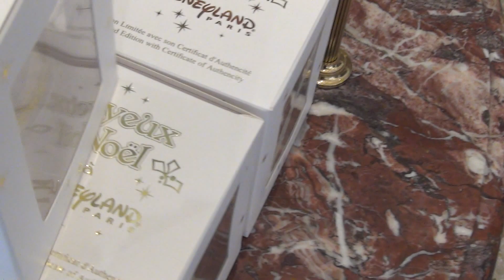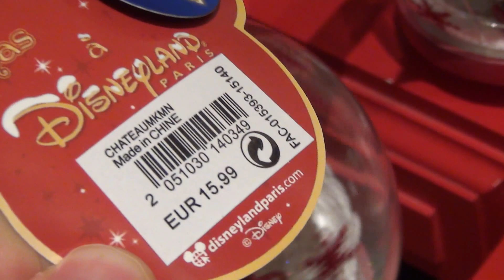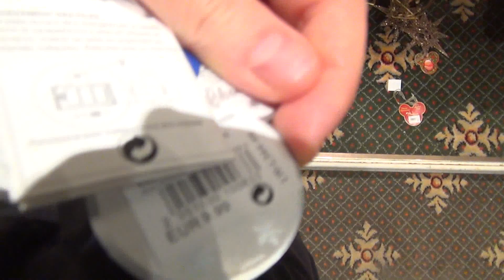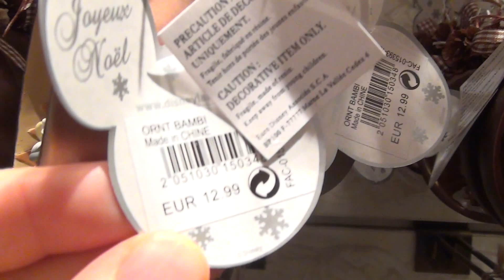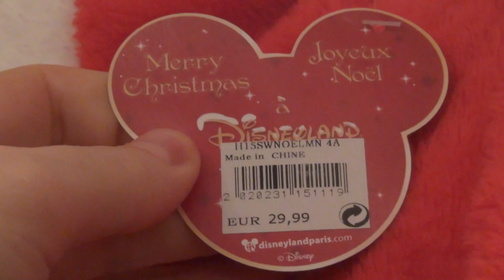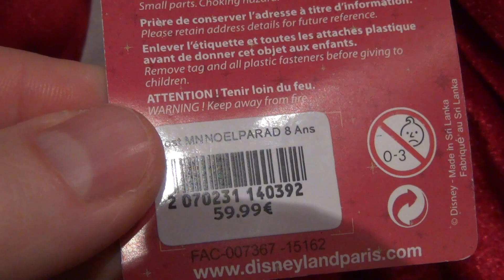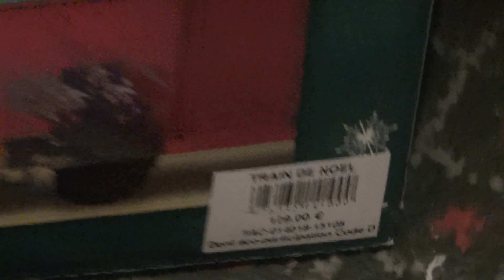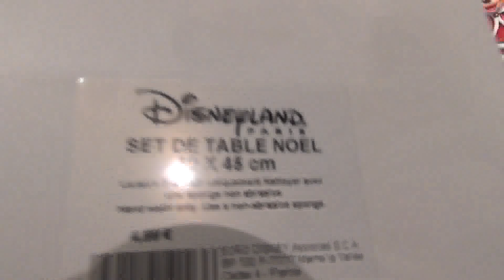Christmas Shopping / Shopping de Noël, Disneyland Paris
Christmas time is coming to Disneyland Paris and Mickey and friends have been getting the stores ready. Enjoy the Christmas Merchandise and start planning those wish lists :)